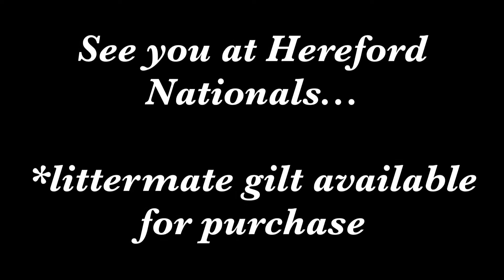Creekside Showpigs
Hereford Barrow 4-1